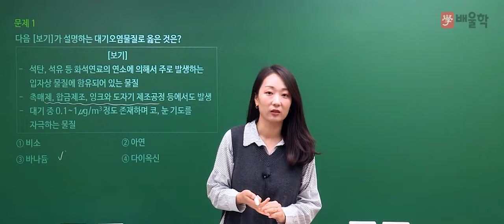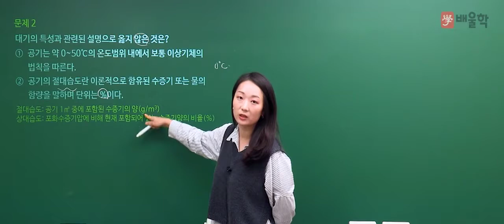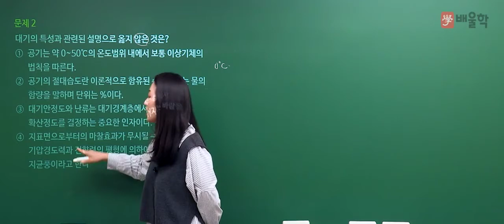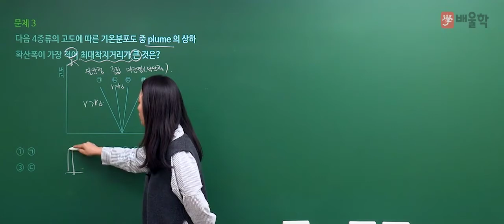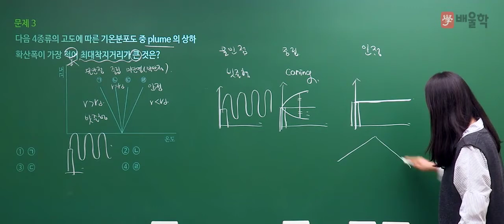[대기환경산업기사 필기] 2020년 통합 1,2회 필기 기출 풀이 1과목 대기오염개론 - 고경미 교수님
2020년 통합 1,2회 대기환경산업기사 필기 1과목. 대기오염개론 기출문제 해설 강의!

- 대기환경기사, 대기환경산업기사, 대기환경기사실기, 대기기사, 대기환경기사필기, 대기환경기사합격률, 대기환경기사취업, 대기환경기사응시자격, 대기환경산업기사실기, 대기환경기사실기문제, 대기환경산업기사필기, 대기기사실기, 대기환경기사난이도, 대기환경기사인강, 대기환경기사필답, 대기환경기사기출문제, 대기환경기사시험일정, 대기환경기사교재, 대기기사자격증, 대기환경기사책, 대기환경산업기사난이도, 대기환경산업기사자격증, 대기환경기사과년도, 대기환경기사자격증, 대기환경기사기출, 대기환경기사산업기사, 대기환경기사실기기출문제, 대기환경기사강의, 대기환경산업기사과년도, 대기환경산업기사시험일정, 대기환경기사교재추천, 대기환경기사무료강의, 대기기사필답, 대기환경기사필답형, 대기환경기사필기기출, 대기기사필기, 환경대기기사, 대기환경기사가답안, 대기환경기사공부, 대기기사시험일정, 대기환경산업기사인강, 대기환경기사동영상강의, 대기환경산업기사기출문제, 대기환경산업기사책, 대기환경산업기사일정, 대기환경산업기사과목, 대기환경산업기사필답형, 대기환경기사기출문제해설, 대기환경기사추천, 대기환경기사해설, 대기환경기사동영상, 대기기사인강, 대기환경기사인터넷강의, 대기환경기사인강추천, 대기환경기사실기인강, 대기환경기사법규, 대기환경기사무료인강, 대기환경기사필기책, 대기환경기사공부법, 대기환경기사요약, 대기환경기사필기후기, 대기환경기사준비, 대기환경기사출제기준